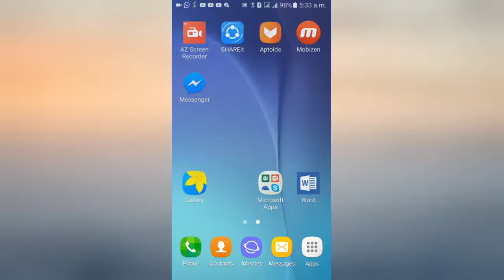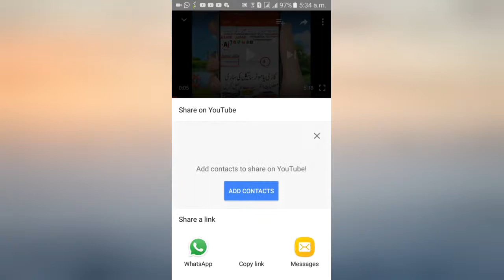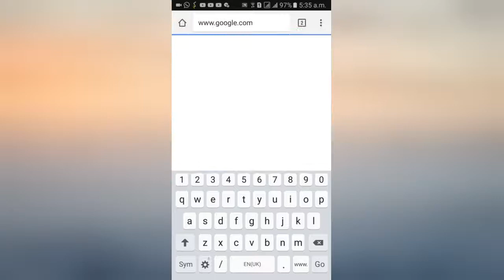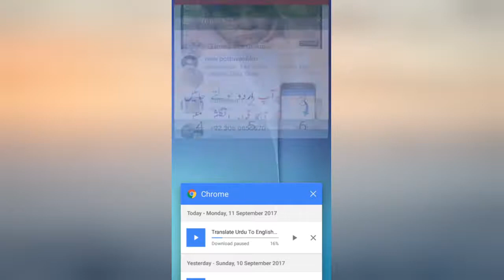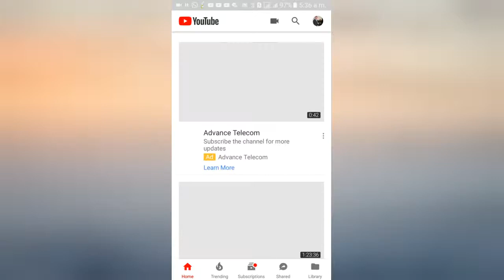how to save video on youtube in gallery 2017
iss video ma ap seeekh sakay ge k kisi b youtube video ko mobile fone ki gallery ma ksi b application k baghair kaisay save kar sakty ha .